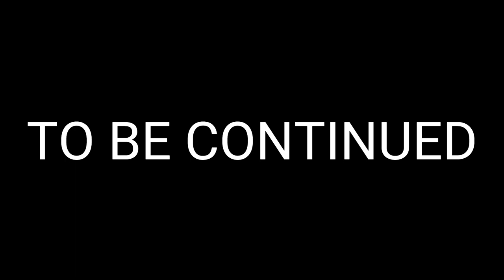God Of War II Gameplay ||#1